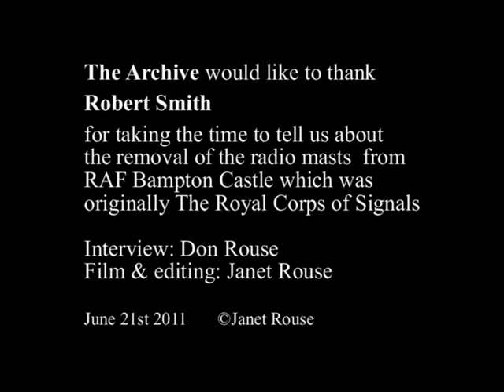Removal of the masts at RAF Bampton Castle, Bampton in Oxfordshire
In June 2011 Robert Smith farm manager in Bampton in Oxfordshire told us about the removal of the masts and their supporting concrete bases from RAF Bampton Castle which were all on Glebe farm land.